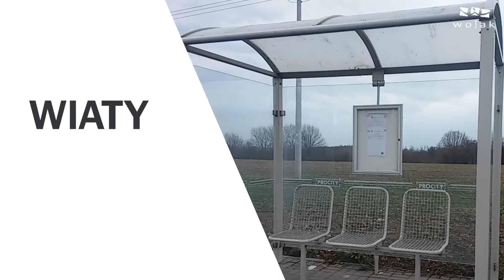Ławki barierki wiaty Rybnik Wojak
Firma Wojak z Rybnika specjalizuje się w dostarczaniu elementów małej architektury miejskiej, tablic informacyjnych oraz systemów zabezpieczeń.

Zapewnia pełną gamę barierek miejskich oraz parkingowych. Są to nie tylko barierki ochronne, ale także dekoracyjne. W firmie można zamówić barierki przenośne, obrotowe oraz chodnikowe wzmocnione. Zamówienia są realizowane sprawnie i szybko.

Ponadto prowadzi sprzedaż stojaków rowerowych, wiat przystankowych, donic na drzewa oraz ławek miejskich, ogrodowych i parkowych. W ofercie ma ławki drewniane oraz metalowe.